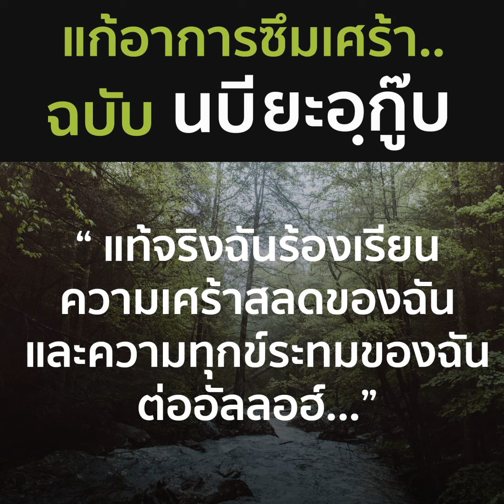วิธีแก้ซึมเศร้า ฉบับนบียะอฺกูบ